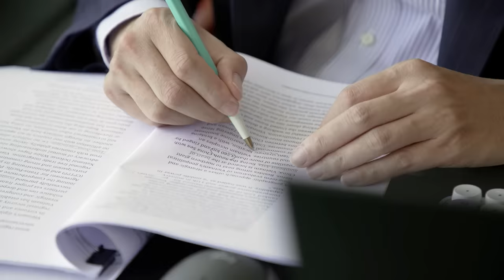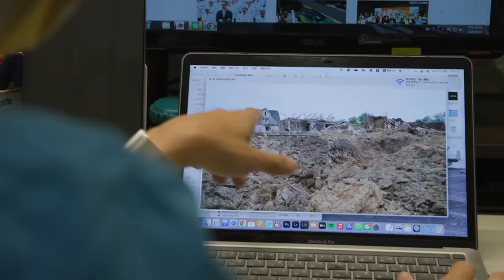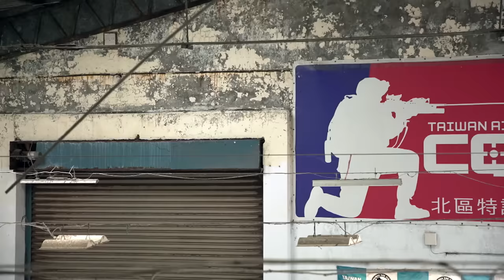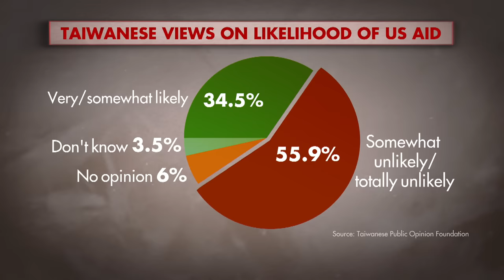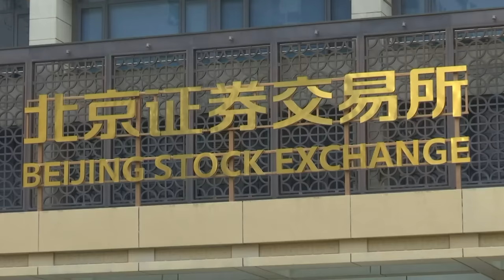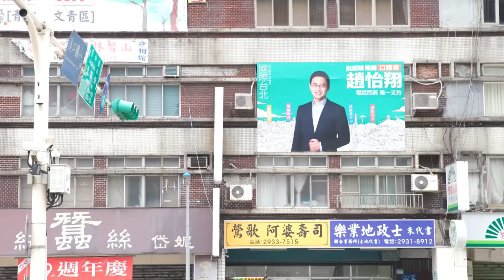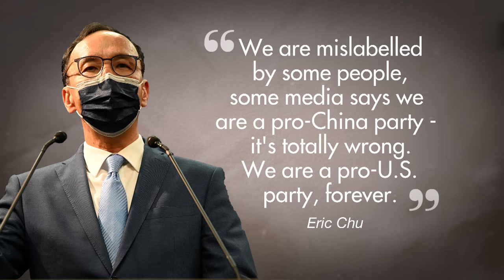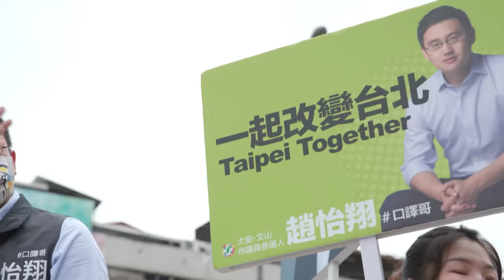US Or China: Can Taiwan Choose Its Fate? | Insight | Full Episode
Following Speaker of The House Nancy Pelosi’s visit to Taiwan, China has stepped up its military activities in the Taiwan Straits. At the same time, Beijing is turning the economic screws on the self-governed island, banning imports on Taiwanese produce.

Meanwhile, the perceived lack of US support for Ukraine has left some Taiwanese questioning American commitment to the island’s defence.

Entangled in a geopolitical power struggle between the US and China, the views and wants of the Taiwanese people are sometimes overshadowed. This episode of Insight offers the Taiwanese perspective of what it means to be caught between giants.